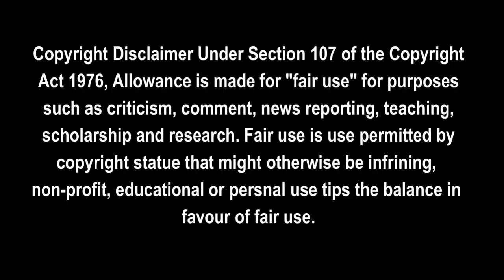Gear 5 🔥😨 | One Piece Episode 1071 Reaction Mashup